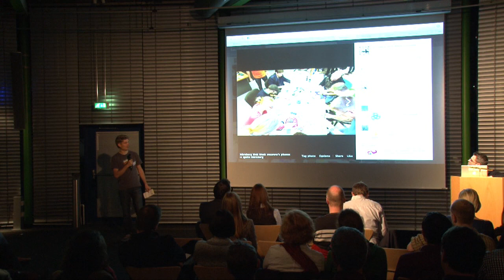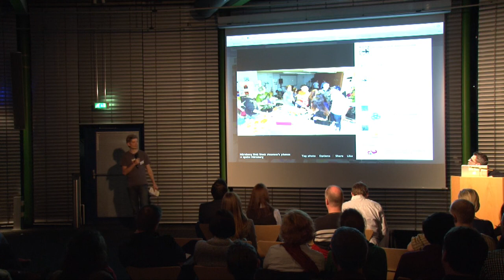Überblick über die Nürnberg Web Week 2012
Überblick von Florian Bailey über die Nürnberg Web Week 2012 auf dem Webmontag am 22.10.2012 im Gebäude der Datev in Nürnberg.